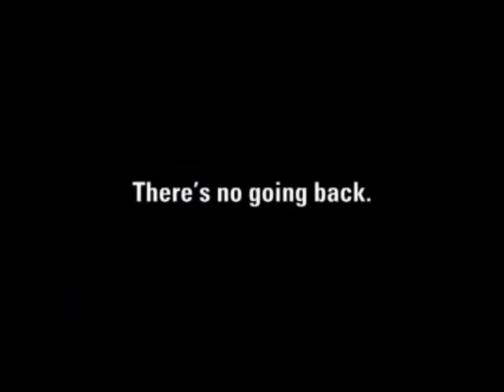Girl Power Video to Soley's "Bad Dream"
It's about girl power I would assume